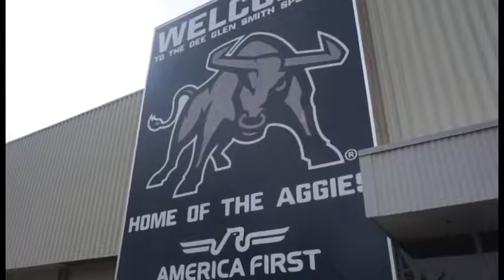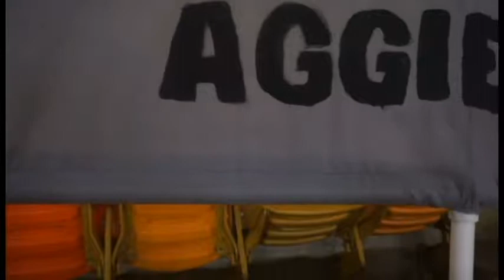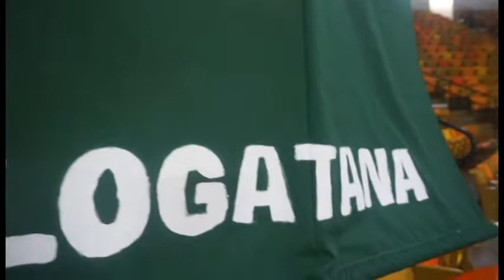USULC Spirit Bowl | 2017-2018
This is a short montage of some of USULC 2017's Spirit Bowl. The theme for the year was Survivor, and West Jordan High School was the Golden "Bulla Bulla" Team. Gold Team won this spirit bowl, and West Jordan High School went on to receive the highest accolades at USU's Leadership Conference among the over 30 schools from around Utah.